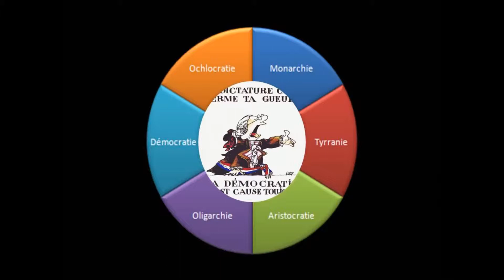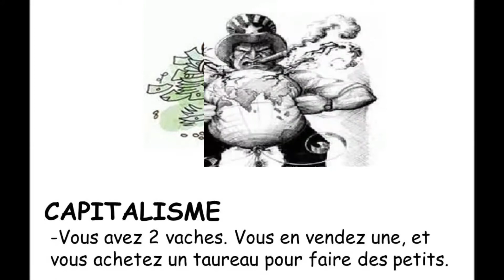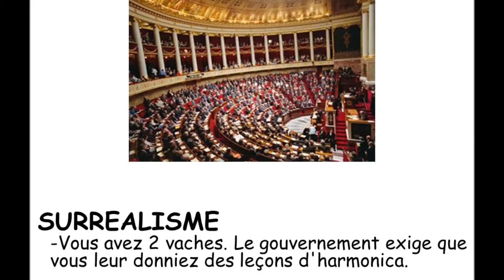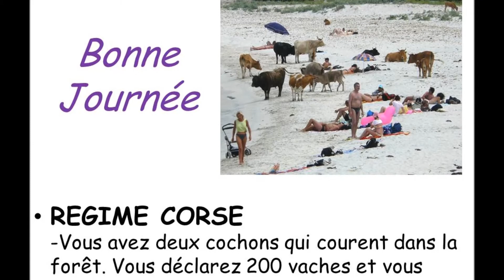Démocratie, Oligarchie,Monarchie, et toute la suite